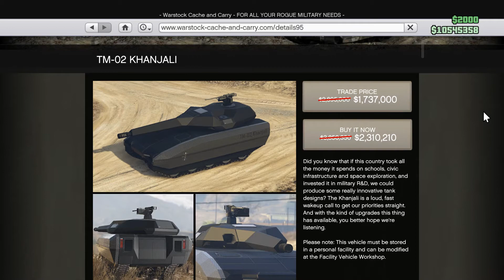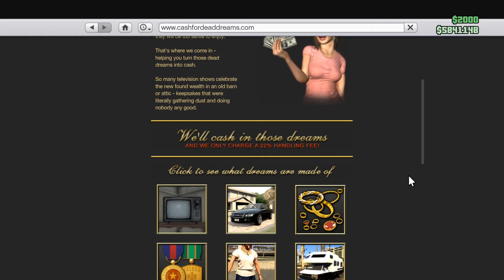Reminder! Last day to buy with discount! Khanjali. Hydra. Scramjet. GTA Online. Tacet_Mortem.